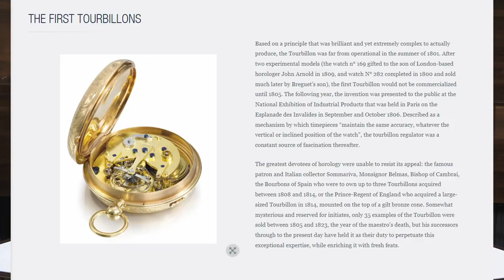Review đồng hồ Arnold & Son Utte Tourbillon Instrument sản xuất giới hạn 50 chiếc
Utte Tourbillon Instrument là một bộ sưu tập thú vị của thương hiệu Arnold & Son. Trong video là chiếc đồng hồ Arnold & Son Utte Tourbillon Instrument có mặt số khảm xà cừ ánh xanh và được sản xuất giới hạn 50 chiếc. Bên trong đồng hồ là bộ máy A&S8200 siêu mỏng được phát triển nội bộ trong xưởng La Chaux-de-Fonds, cùng thuộc sở hữu của tập đoàn Citizen như Arnold & Son.

Đặc trưng của dòng đồng hồ Utte Tourbillon Instrument là vẻ ngoài quyến rũ, vượt thời gian từ vỏ 42mm làm từ palladium, mặt số tròn đặt lệch tâm với tourbillon ở phía dưới của mặt số. Để tăng thêm vẻ đẹp ấn tượng cho chiếc đồng hồ vốn đã nổi bật này, Arnold & Son đã tạo ra một lồng tourbillon hoàn toàn hình cầu - không có bất kỳ bề mặt phẳng nào - để tạo ra hiệu ứng thẩm mỹ ba chiều tuyệt đẹp. Trên thực tế, với chiều cao 8,34mm (cả vỏ), UTTE là một trong những chiếc đồng hồ tourbillon mỏng nhất trên thị trường.

Hệ thống showroom:
- 71 Quang Trung, Hai Bà Trưng, Hà Nội
- 55 Đống Đa, Hải Châu, Đà Nẵng
- 164 Trần Hưng Đạo, Quận 1, TP Hồ Chí Minh
- Boutique Hermle: 12-13 Đường N1, Quận 7, TP.HCM